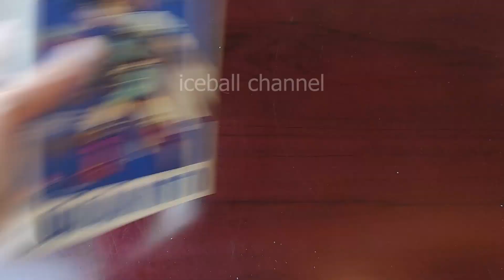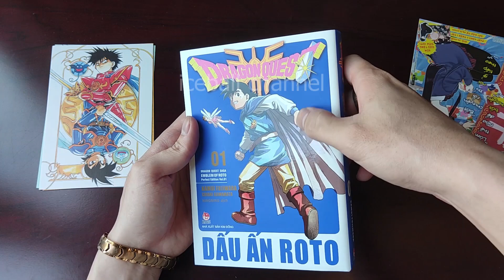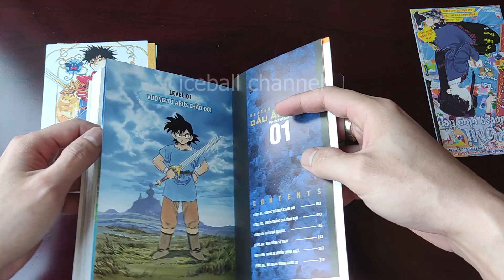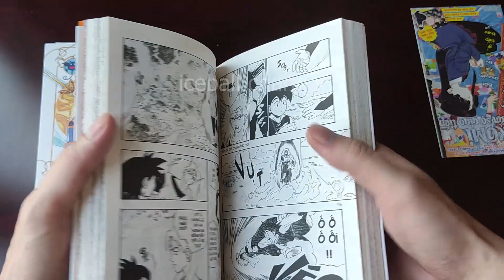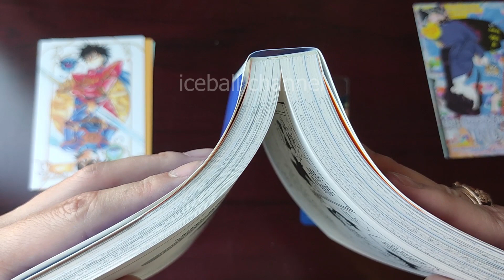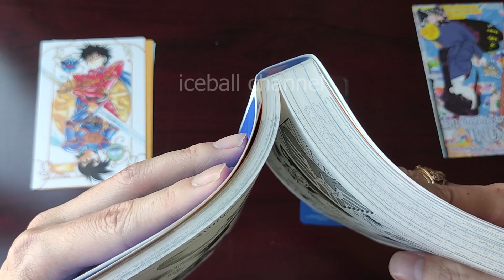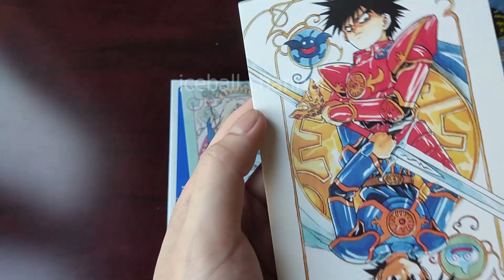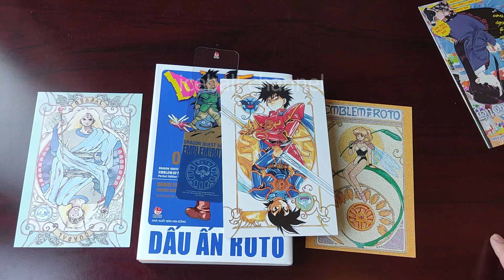[Review] Manga Dragon Quest - Dấu ấn Roto - nxb Kim Đồng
Giá: 75.000
Full 15 tập , mỗi tháng 1 tập.
Quà tặng kèm : postcard nhựa dạng tranh ghép
Riêng tập 1 được tặng thêm ngẫu nhiên 1 trong 3 card = bìa
Chất lượng card bìa bình thường , dễ bị lem mực,  bợt màu
Timeline:
0:00. Begin
0:30. Review phần bìa , gáy bìa
2:52. Ghép hình phần bìa rời
3:20. Review phần ruột truyện
6:15. Review keo gáy bìa
7:47. Postcard nhựa tặng kèm
8:35. Review postcard bìa tặng kèm
9:08. Tổng kết